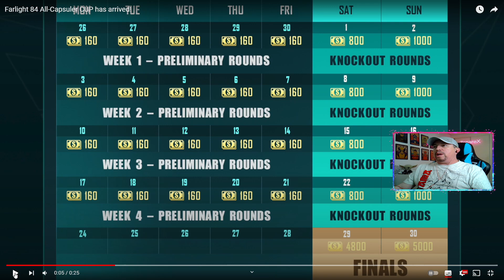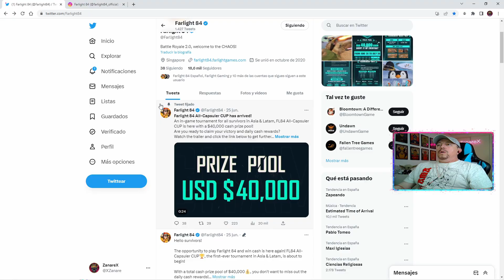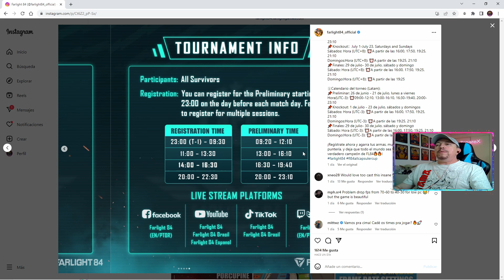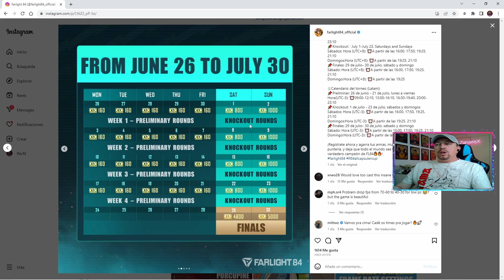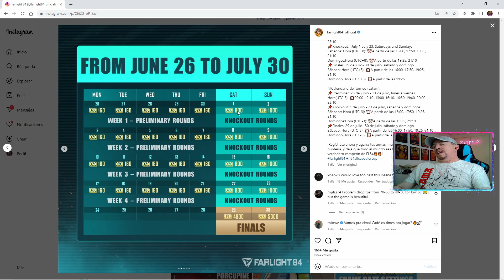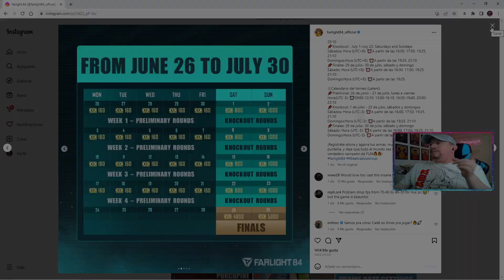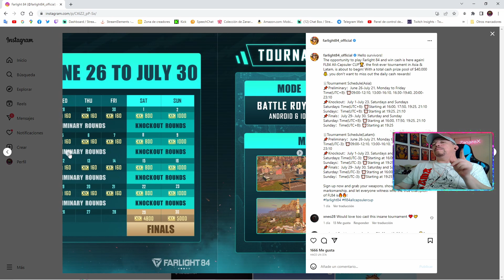Farlight 84: COMIENZAN LOS TORNEOS COMPETITIVOS | 40.000 dólares en premios ✅✅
- Te explico como participar en este Torneo Mundial para Latam y Asia, todo lo que debes saber para poder ganar mucho dinero cada día !! ✅ ✅

Consultas (ignorar):

farlight 84
farlight gameplay
far lite 84
free fire
farlight 84 apk obb download
farlight 84 gameplay español
farlight 84 descarga
farlight 84 sensibilididad
farlight 84 ajustes
farlight 84 español
farlight 84 trucos
farlight 84 noticias
farlight 84 tips
farlight 84 pro
farlight 84 controles
farlight 84 mando
farlight 84 emulador
farlight 84 mejor jugador
farlight 84 armas
farlight 84 no recoil